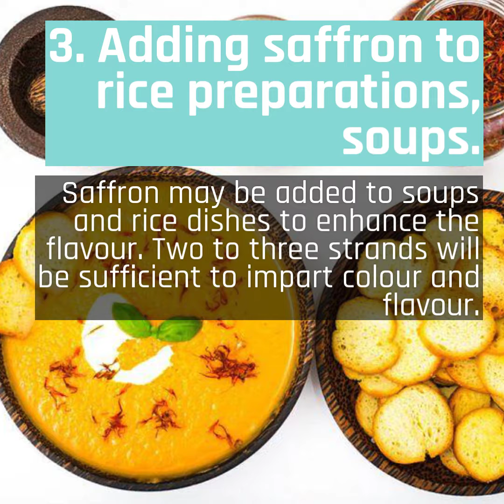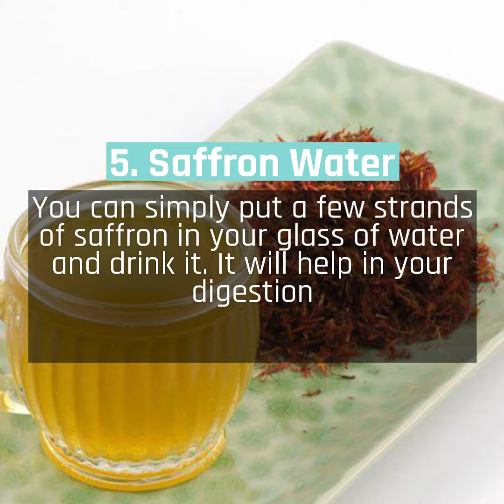5 Super Easy Ways to Consume Saffron during Pregnancy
Some More Interesting points of Saffron during Pregnancy:-

5 Benefits of Saffron during Pregnancy

Pregnancy is a time when you receive advice from every mother about your diet, with one general suggestion being to take saffron (kesar) in your food. The world’s costliest spice is the most sought after product by pregnant women who want to give all the best things on earth to the baby in their womb.

Get your Iron levels up: Pregnant women are usually anaemic. That is why when you get pregnant, your OB/GYN tells you to consume food rich in iron. Foods like Pomegranate, Jaggery etc. Saffron is replete with iron and can help boost your haemoglobin levels. It is best to consume saffron in food to ensure optimal results. Since you’re now eating for two, it’s even more important to have additional iron in your diet. A great way to get extra iron is to eat saffron. Optimal results are experienced when eating saffron with an iron-rich food, and since it’s packed with iron, it will help boost your haemoglobin levels quickly, too.

Busts mood swings:Hormonal surges during pregnancy can make you cranky and impulsive. Saffron acts as an anti-depressant for those teary, gloomy days by boosting blood flow to brain which produces serotonin, a hormone which will definitely raise your spirit. Next time you feel jittery about your body image, grab a bite of saffron-dashed snack!

Reducing blood pressure:Just 3 to 4 stands of saffron in milk would help to reduce the blood pressure in pregnant women. Saffron relaxes the muscles and acts as a uterine stimulant.

Aids digestion:Constipation, gas and bloating are very common complaints during the gestation period. Saffron promotes blood flow to the digestive system and increases metabolism. Milk is recommended for high protein and calcium, but may not be easily digested by everyone. Saffron helps in digesting milk too.

Curbs morning sickness:These exquisite strands fight nausea and dizziness – your daily fiends during pregnancy. So ditch your usual English Tea and start sipping the amazingly flavoured Saffron Tea!